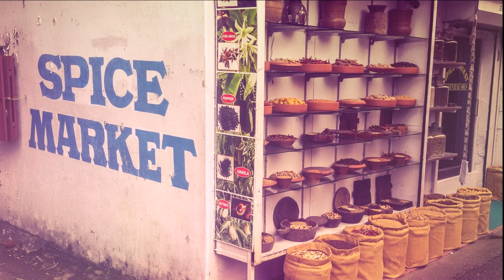Top 25 Places To Visit In Cochin | Kochi Tourism | Kerala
The Mattancherry Palace is a Portuguese palace popularly known as the Dutch Palace, in Mattancherry, Kochi, in the Indian state of Kerala which features Kerala murals depicting portraits and exhibits of the Rajas of Kochi. The palace was included in the tentative list of UNESCO World Heritage Site.
Fort Kochi is a region in the city of Kochi in the state of Kerala, India. This is part of a handful of water-bound regions toward the south-west of the mainland Kochi, and collectively known as Old Kochi or West Kochi. Adjacent to this is Mattancherry.
The Paradesi Synagogue is the oldest active synagogue in the Commonwealth of Nations, located in Kochi, Kerala, in South India. Constructed in 1567, it is one of seven synagogues of the Malabar Yehudan or Yehudan Mappila people or Cochin Jewish community in the Kingdom of Cochin.
Chinese fishing nets are a type of stationary lift net in India. They are fishing nets that are fixed land installations for fishing. While commonly known as Chinese fishing nets in India, the more formal name for such nets is shore operated lift nets.
Willingdon Island is the largest artificial island in India, which forms part of the city of Kochi, in the state of Kerala. Much of the present Willingdon Island was claimed from the Lake of Kochi, filling in dredged soil around a previously existing, but tiny, natural island.
Mangalavanam is an ecologically sensitive area situated at the centre of the Indian city of Kochi, covering about 2.74 hectares. It also houses a shallow tidal lake connected with Kochi backwaters by a canal. It is situated behind the Kerala High Court building.